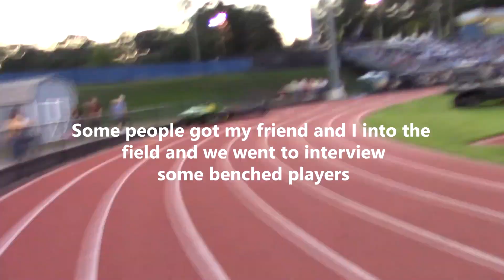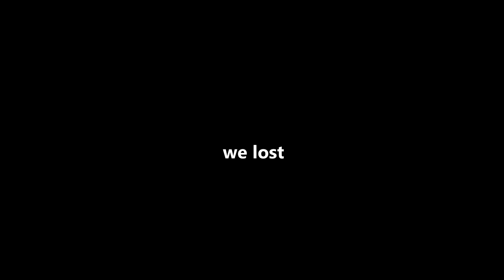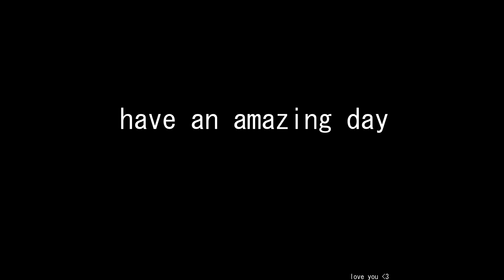HE GOT IN TROUBLE FOR THIS!!! - CALEB JALAPENO VLOG #2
Honestly thought this was gonna be a bad vlog but it turned out amazing :)